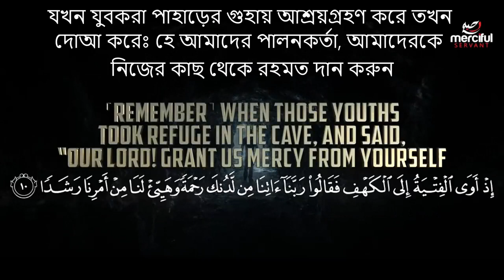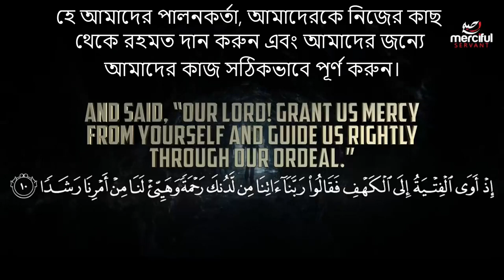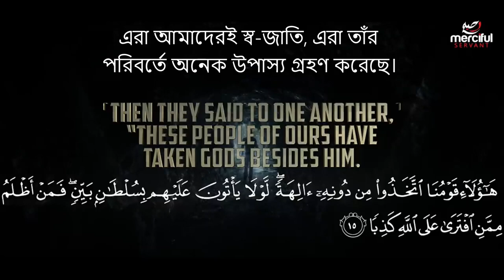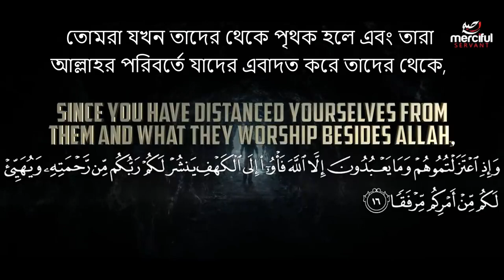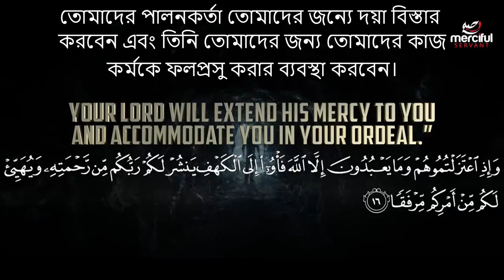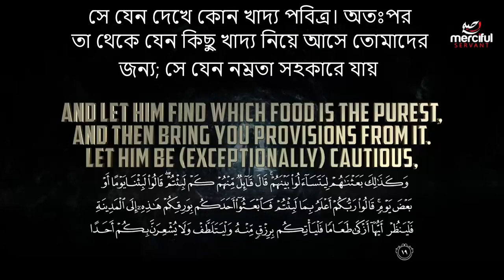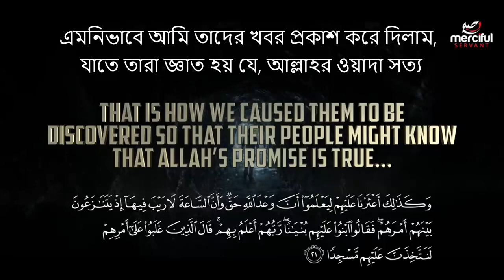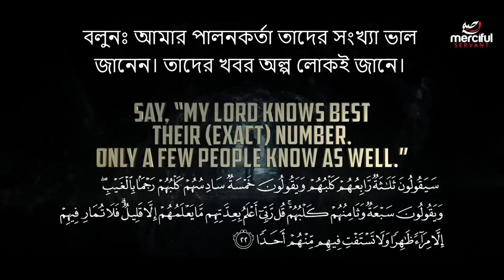এক ঘুমে ৩০৯ বচ্ছর ┇আসহাবে কা্হফ ┇ Ashab E Kahf in Bangla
History of the Ashabe Kahaf, ashabe kahf story in Bangla, SURAH AL KAHF, Ashabe Kahaf Bangla, Ashab e kahf, আসহাবে কাহাফ, ৩০০ বছর একটানা গুহায় ঘুমানো আসহাবে কাহাফের বর্তমান অবস্থা ।। দেখুন আসহাবে কাহফের অলৌকিক ঘটনা যারা পর্বত গুহায় ঘুমিয়ে ছিল ৩০৯ বছর,ঘুমন্ত সেই গুহাবাসীদের কাহিনী,